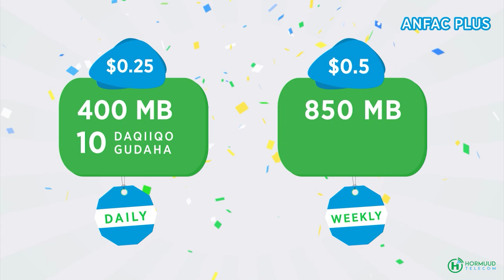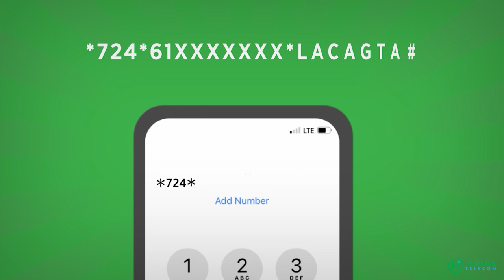Hadal-jeedintii Xil Musharax Sacdiya Yaasiin